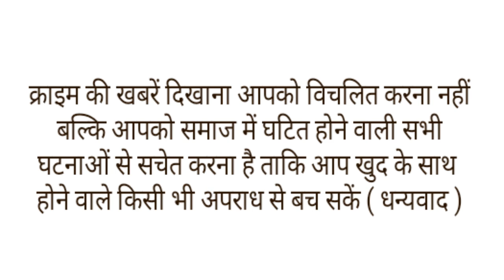अंतर्राष्ट्रीय भैंस चोर को पुलिस ने दबोचा,आम आदमी की 20 भैंस बरामद कर लौटाई